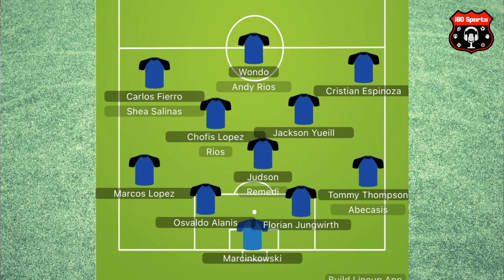San Jose Earthquakes Season Preview 2021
Bob and Alex from i80 Sports are joined by Favian Renkel from Tectonic Takes to preview the 2021 MLS Season for the San Jose Earthquakes.  We briefly recap the 2020 season, talk about the current roster, and discuss players to watch.

Like our namesake highway, i80 Sports is a dedicated network focused on coast to coast American sports.  We release weekly content for each sport AND host a weekly Sunday morning livestream on YouTube, Facebook Live, and Periscope (Twitter).  We take questions, comments, and even phone calls!

i80 Sports is a network with an entertaining cast of characters covering breaking news, current events, fantasy, and Sports Book picks.  Our current teams include NFL, MLS, College Football, and NHL.

Join us, grab a drink, and come talk sports. You can find all our audio and video platforms via our